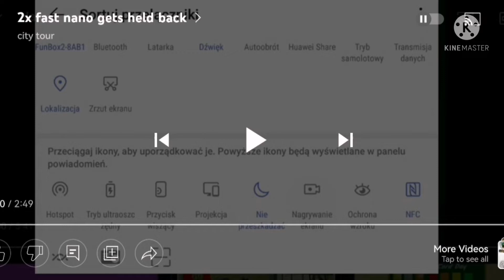4x fast nano gets held back